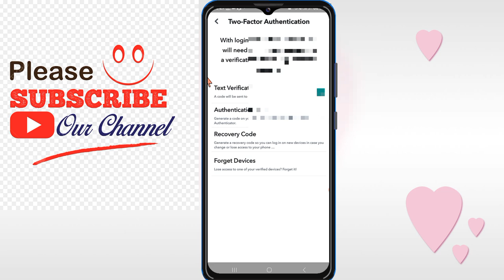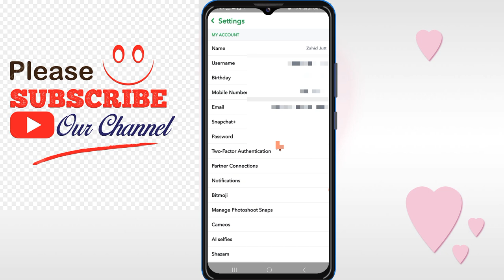how to turn off two factor authentication on snapchat | disable two factor authentication snapchat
Learn the step-by-step process of how to turn off two-factor authentication on Snapchat and disable this security feature effortlessly. Whether you're looking to stop two-factor authentication on Snapchat, disable 2-factor authentication, or simply turn off this security measure on Snapchat without logging in, this tutorial has you covered. Discover the easy methods for disabling two-factor authentication in Snapchat, ensuring you have complete control over your account settings. Stay informed about Snapchat two-factor authentication and gain the knowledge to manage it effectively. Don't miss out on the latest updates for how to turn off two-factor authentication on Snapchat in 2020. Whether you're a seasoned user or a beginner, this guide provides insights into the intricacies of Snapchat's security settings. Watch the video now and empower yourself with the skills to disable, turn off, or stop two-factor authentication on Snapchat with confidence.

Following queries has been resolved in video:
how to turn off two factor authentication on snapchat
how to disable two factor authentication snapchat
how to disable two factor authentication on snapchat
snapchat two factor authentication
disable two factor authentication snapchat
turn off two factor authentication on snapchat
how to turn on 2 factor authentication on snapchat
how to turn off two factor authentication on snapchat without logging in
disable two-factor authentication on snapchat
stop two factor authentication on snapchat
disable 2 factor authentication on snapchat
disable two factor authentication in snapchat
how to turn off two factor authentication on snapchat 2024